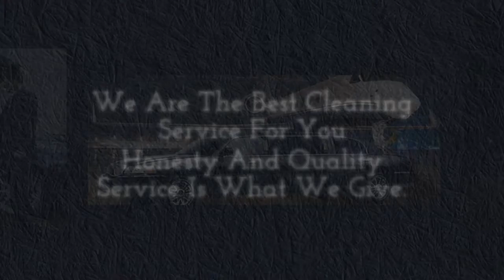RT Limosine Service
RT Limosine Service is a Limousines & Shuttle Services in Mountainside, NJ. We specialize in Limousine, Limo, Chauffeur, Corporate Limousine, Corporate Transportation, Limousine Bergen County, Limousine Saddle River, Limousine Montvale, Limousine Flanders, Basking Ridge Limousine, Madison Limousine, Chatham Limousine, Summit Limousine, Short Hills Limousine, Maplewood Limousine, Morristown Limousine, New York Limousine, NY Limousine, Warren Limousine, Hudson County Limousine, Bergen County Limousine, Montclair Limousine, Limousine Service, Limo Service, and 24 Hour Limo Service.